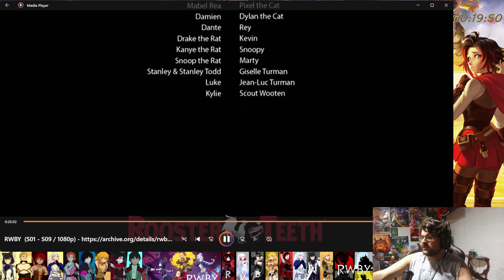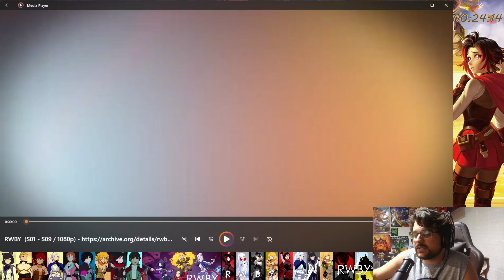The Don Reacts And Over Analyzes To RWBY Volume 4: Episode 12: "No Safe Haven"